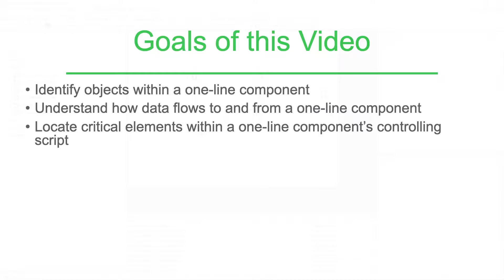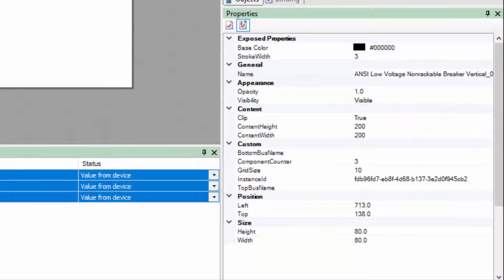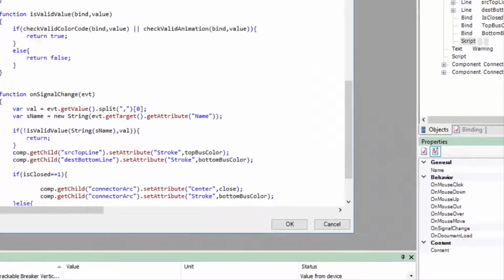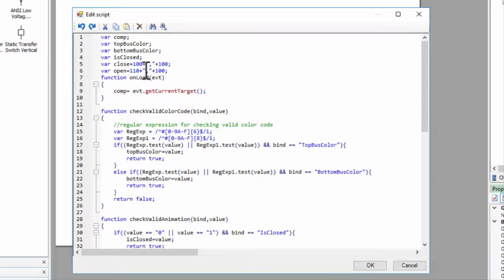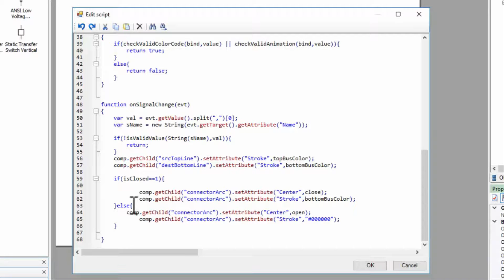Chapter 7: Create Custom Graphics: Explore a One-Line Component | Schneider Electric Support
As you build your one-line diagrams you will probably find that the standard library lacks a component that you need for your project. There are hundreds of symbols out there and some sites have their own unique symbols. When this happens, you will need to create your own one-line component. Before you do that, you need to understand how the components work. This video describes the working of a basic breaker through the TGML script that it contains.